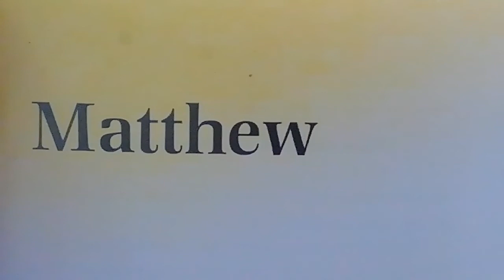Matthew 15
(1) That Which Defiles (2) The Foreign Woman begs Jesus for to eat  the dogs leftovers and he Blesses her Faith. (3) The Feeding of the 4,000